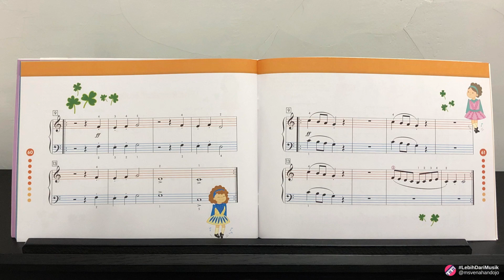The Rakes of Mallow Duet 2nd Player from Poco Piano for Young Children Book 2 (page 58), 2nd Edition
● Kursus Piano Offline/Online
● Piano Digital :
Type: Belgica